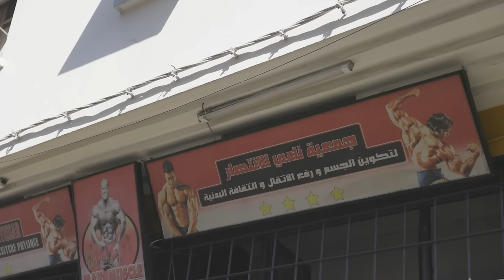DOCUMENTARY (Part2): قصة معتميد في بطولات كمال الأجسام.. طبيعي ؟